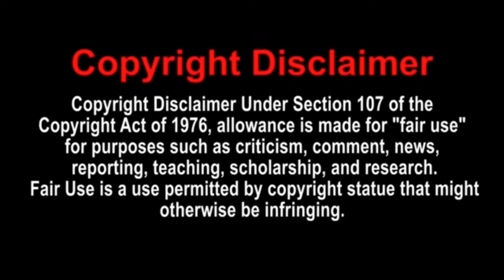TITANIC 110 years later…